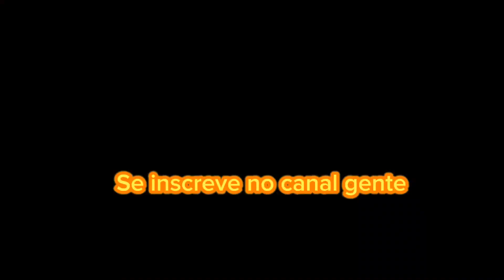Inauguração do Supermercado São Luiz, ( Arapiraca-AL.